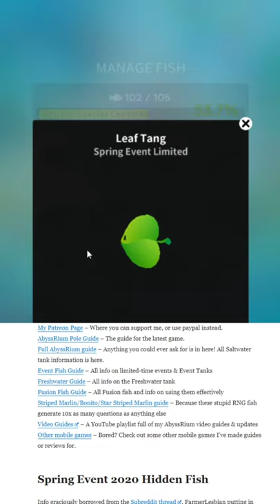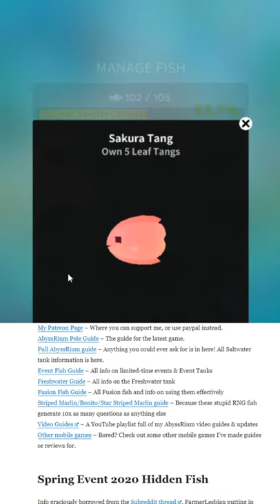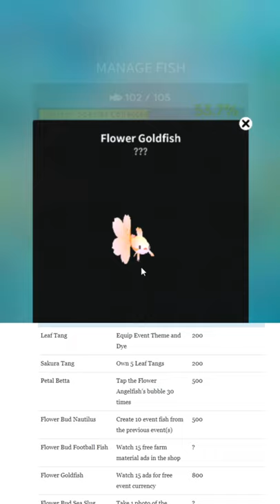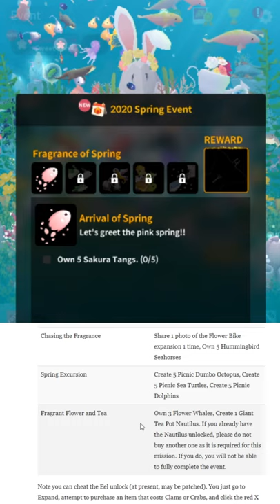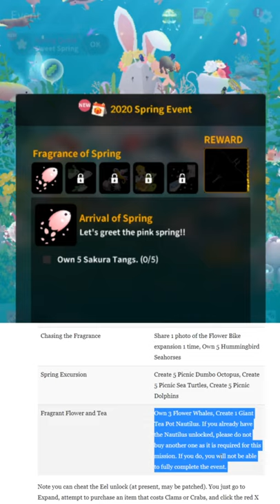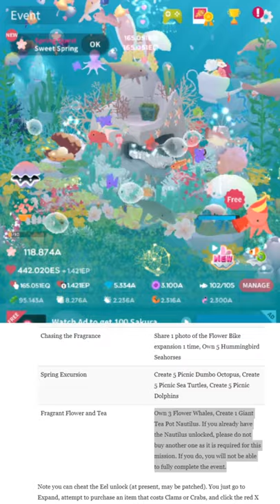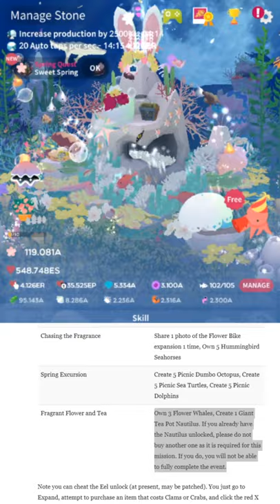Tap Tap Fish AbyssRium Spring 2020 Event | All Hidden Fish Guide